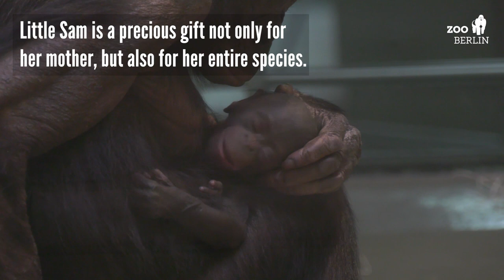Sam The Baby Bonobo at Zoo Berlin Is One Year Old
Happy Birthday, Sam! @ZoologischerGartenBerlin's bonobo girl turned 1 on October 25th.

To help celebrate, we're throwing it back to when Sam was just an infant, receiving tender cuddles and kisses from her mom. There's also a few seconds of Sam these days. See how much she's changed!